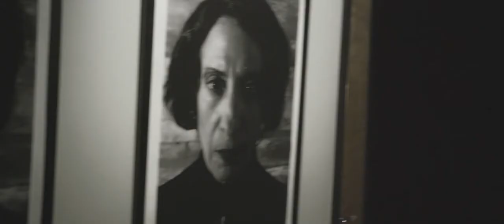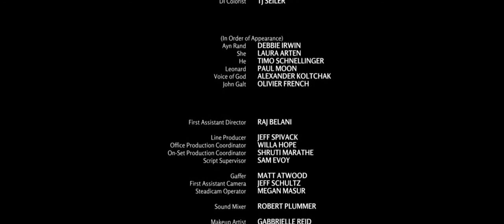I: Ayn Rand - Debbie Irwin